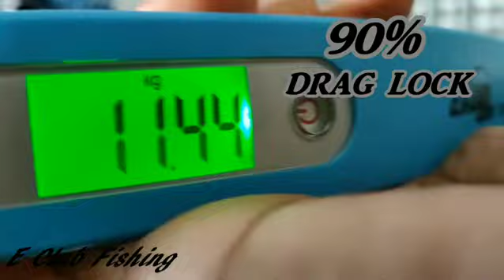Powerful Drag & Gear,Just In The G-TECH Reel G-TECH,The Power Of Dreams Don't Worry About